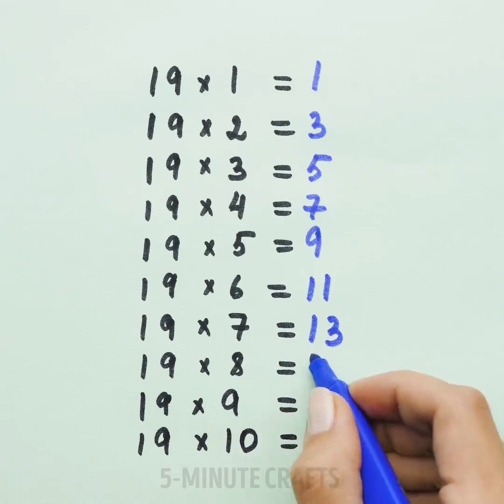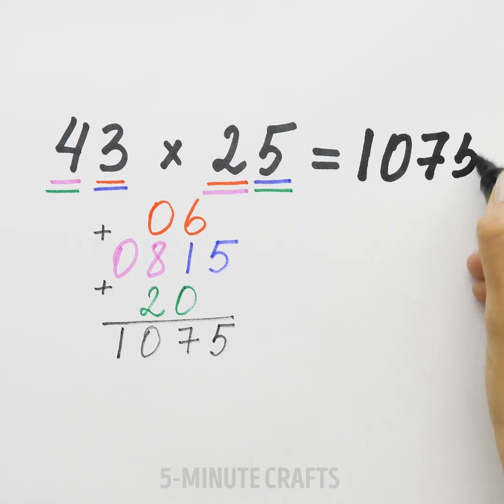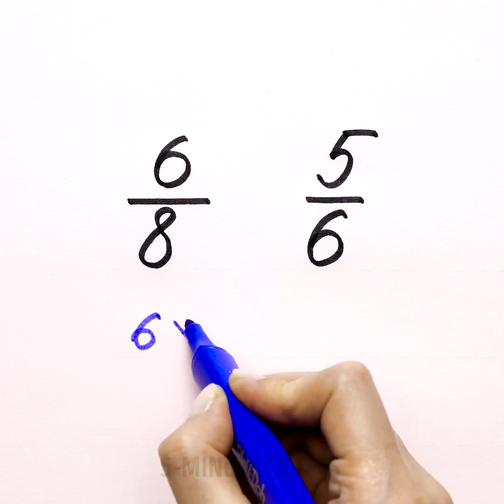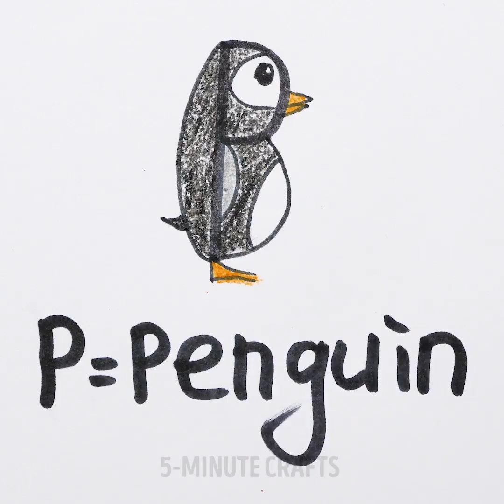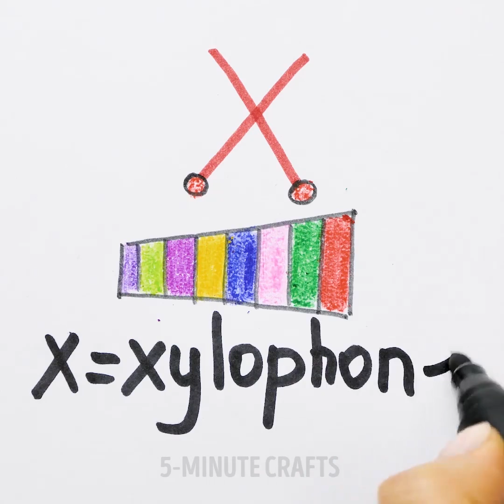١٥ حيلة مدرسية مجنونة يجب عليك تجربتها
حيل مدرسية مجنونة ستفاجئ حتى معلميك

هذا الفيديو مخصص لكل الأشخاص الذين يعتقدون أن الرياضيات مملة. اليوم، نحن هنا لإثبات العكس! في هذا الفيديو، قمنا بجمع أروع الحيل الرياضية لجميع الأعمار. بغض النظر عن عمرك، ستتفاجأ بهذه الأفكار! إن كنت لا تحب الرياضيات وتعتقد أنها مملة وكئيبة، فقد حان الوقت لمشاهدة هذا الفيديو التعليمي وتحديد جانبك! الرياضيات جميلة ومثالية للغاية، ويمكنك التحقق من ذلك بنفسك!

في هذا الفيديو للأطفال، يمكنك العثور على بعض الحيل للأطفال الصغار الذين بدأوا للتو بتعلم الرياضيات. يمكنك رسم أي شيء من الأرقام - حيوانات وفواكه أو شيء ترغب به. هذا التمرين مفيد للغاية للأطفال الصغار، فهو جيد لتطوير الخيال، ويساعد على تعلم الأرقام (الحيوانات، الفواكه، إلخ)، لذلك فإنه يساعد كثيراً في تدريب الدماغ وتعلم شيء صعب! كما أن هذا النشاط جيد لتطوير المهارات الحركية الدقيقة.

كما توجد حيل أخرى مدهشة في الرياضيات في هذا الفيديو لإثبات أن الرياضيات ليست سوى جمال وكمال. ومع ذلك، فإنها سهلة الحفظ ويمكنك مفاجأة زملائك في الصف أو أصدقائك أو أفراد عائلتك مع هذه الحيل الرهيبة! تعلم وكرر!

ستندهش عندما ترى كيف يمكنك تعلم الحساب باستخدام يديك. هل تريد أن تتعلم كيف يمكنك الضرب في 12 بسهولة؟ سنضرب الأرقام من 0 إلى 19 في 12. قد تفاجئك الإجابات (لا داعي للقول بأنني انصدمت). من الصعب شرح ذلك، لذلك من الأفضل دائماً أن تشاهد وترى نفسك. إن لم يعجبك ذلك بما يكفي، شاهد الفيديو حتى النهاية وتحقق من الضرب في 13 أو 99.

في هذا الفيديو، قد تعثر على العديد من التحديات المذهلة: خدعة الأس، الضرب في 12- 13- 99، طرق سهلة وغير متوقعة لضرب الأرقام، الضرب في 7 باستخدام شبكة خاصة، الضرب الهندي، وغيرها الكثير! شاهد واستمتع كثيراً مع الرياضيات!

الطوابع الزمنية:

01:15 - حيل مع مبراة الأقلام

05:21 - الرسم بالأرقام

09:46 - سحر الضرب في 13

13:10 - رسومات ABC مرحة